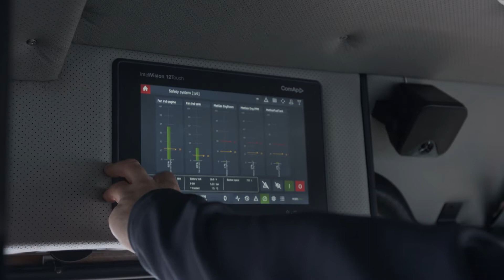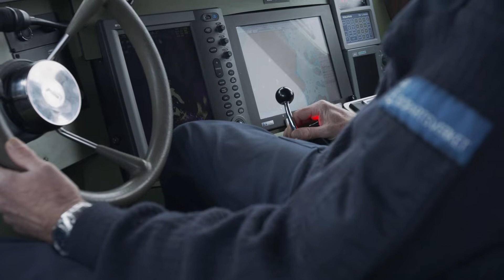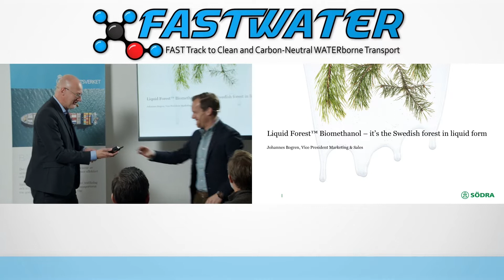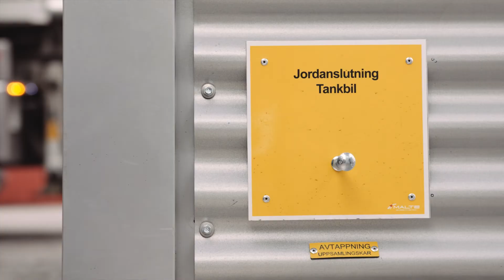FASTWATER Consortium and SMA Methanol Fueled Pilot Boat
FASTWATER Consortium and the Swedish Maritime Administration (SMA) successfully demonstrated a pilot boat that has been converted to operate on Methanol fuel. The demonstration in Stockholm Harbour follows the successful bunkering of the vessel at the SMA pilot station in Oxelösund, Sweden, where the pilot boat will be based.